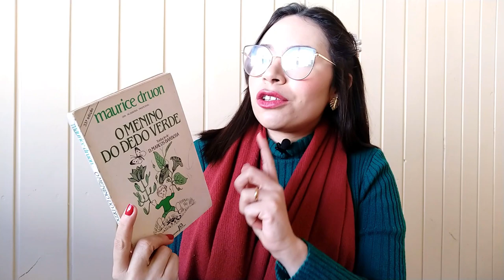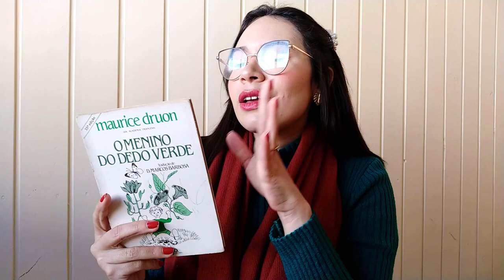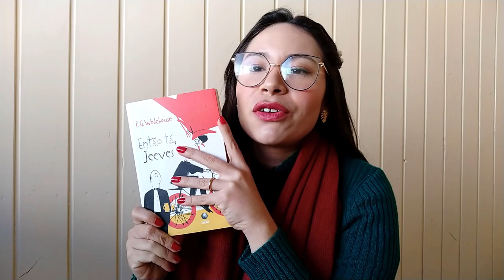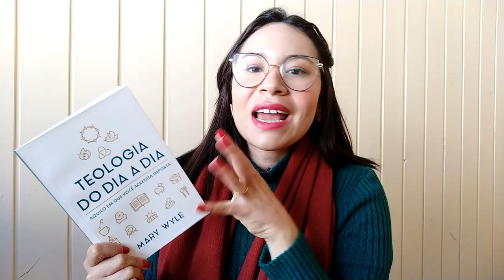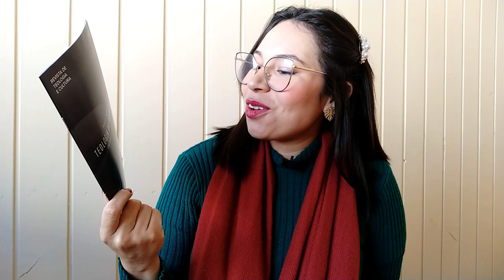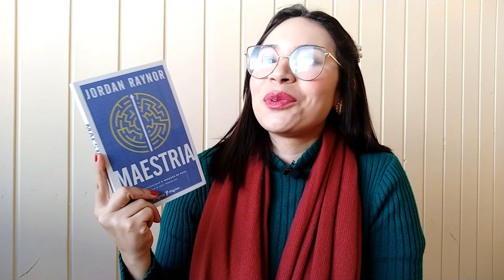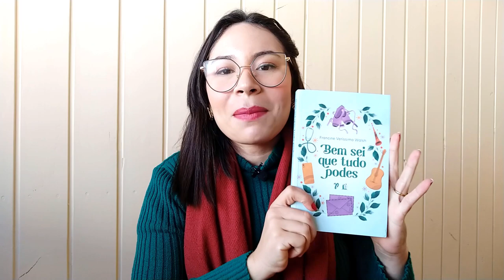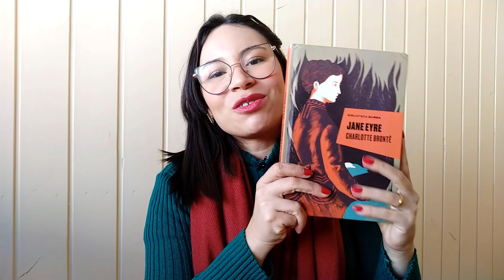RESUMO DE JUNHO: LEITURAS E RECEBIDOS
Oi, pessoal! O vídeo de hoje é um balanço das leituras do mês de junho.
Aproveita e me conta aqui nos comentários o que você leu :)

Livros citados:
- ENTÃO TÁ, JEEVES
- Uma vida de obediência
- O menino do dedo verde
- O MITO DA PERFEIÇÃO
- A morte da morte na morte de Cristo:
- Bem sei que tudo podes
- Jane Eyre